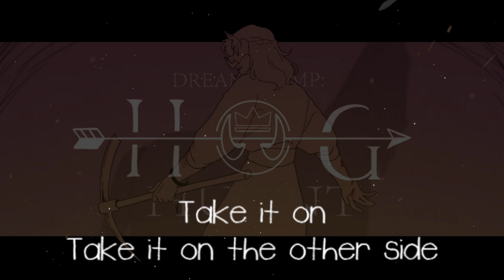Marvin Brooks - Ghost (Sad-Ist's Hog Hunt OST.)(2WEI remix)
Sadist's new animation about part of Dream SMP Storyline, where Technoblade ( The most powerful person who has a belief in anarchy and freedom) Was Trying To Move Away from Destroying The Governments to Prove That It Only leads To Serious Consequences, But Members Of a Nation Called L'Manberg  (Tubbo, Fundy, Ranboo And Quackity) Found His House And Tried To kill him. This Was Insane. Here is the Lyrics Of Full animation by

And Sorry For My Bad English LMAO         :D